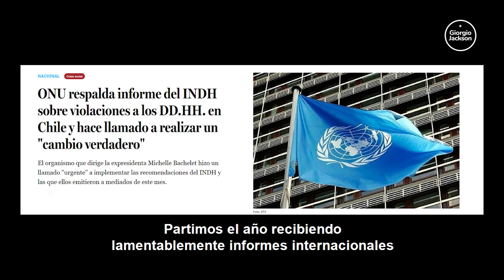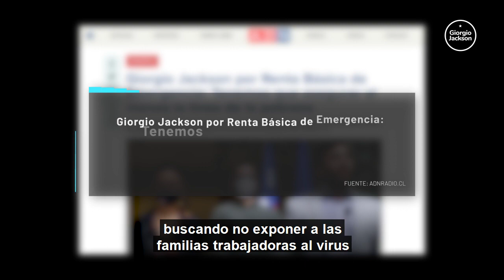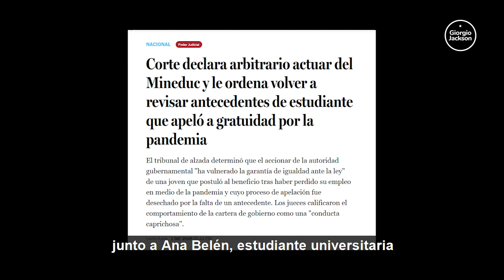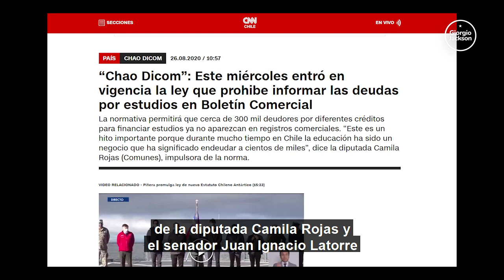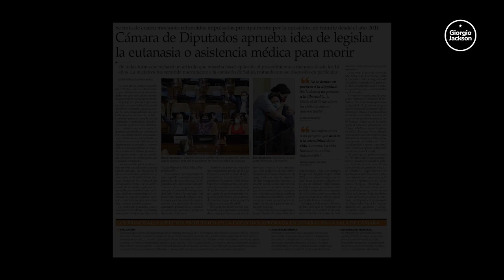CuentaPública2020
Esta semana estuvimos volanteando y en puerta a puerta, tomando todas las medidas sanitarias, junto a vecinas y vecinos del Distrito10, contándoles sobre nuestra gestión el 2020 y conociendo sus expectativas respecto a los nuevos procesos electorales que enfrentamos en este 2021. Todos los años de este periodo y el pasado, hemos rendido CuentaPública en las calles, este año por clara contingencia santiaria no se pudo, pero de todas formas quisimos junto al equipo rendirles cuentas por las plataformas que han tomado más relevancia durante esta pandemia y por donde es seguro poder llegar a ustedes.
Les mandamos un abrazo virtual a todos y todas, cuídense mucho y si salen a vacacionar, procuren tomar todas las medidas sanitarias correspondientes para que volvamos a encontrarnos pronto.